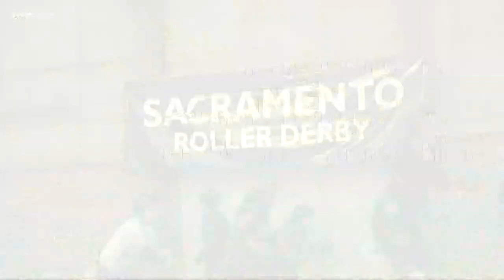Mark S. Allen learns what it takes to roller derby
Mark S. Allen learns more about the Sacramento Roller Derby team and its connection to the movie "Birds of Prey".